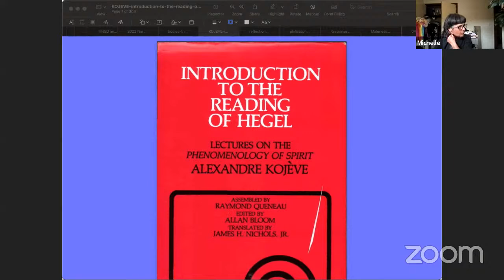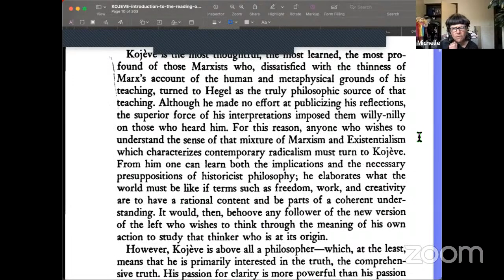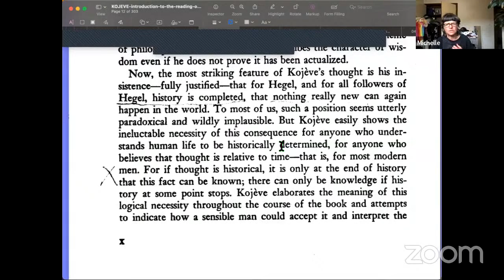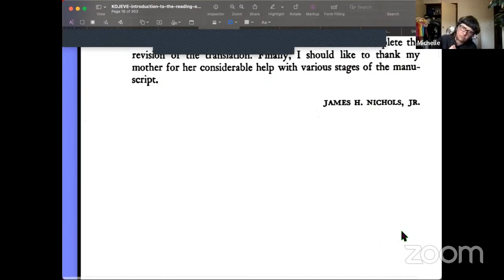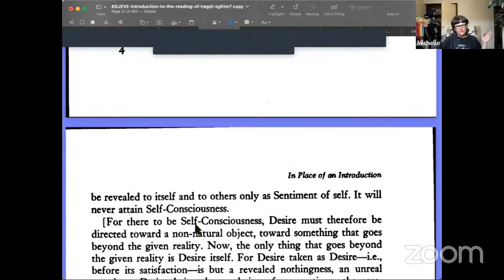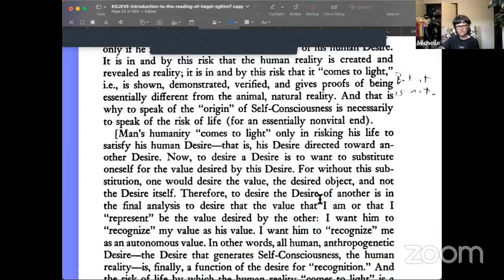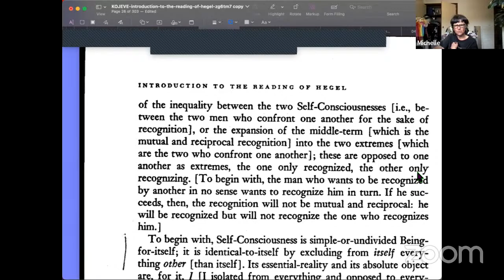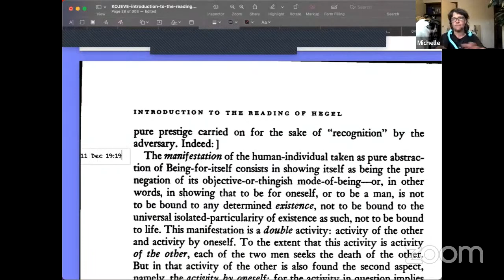reads: Kojéve (1969) Introduction to the Reading of Hegel: Lectures on the Phenomenology of Spirit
stopped on page 12